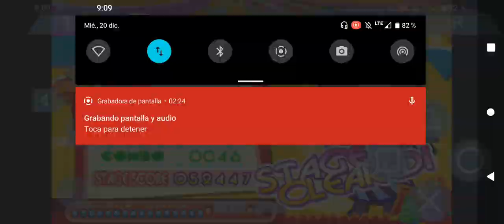Pop'n Music Portable 2 - Party Track